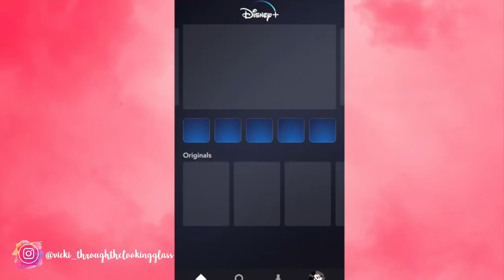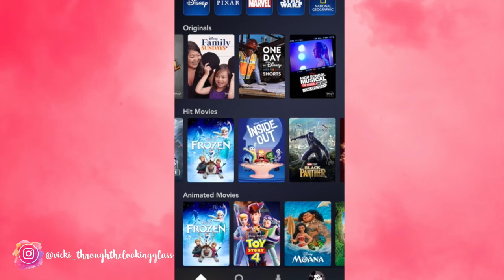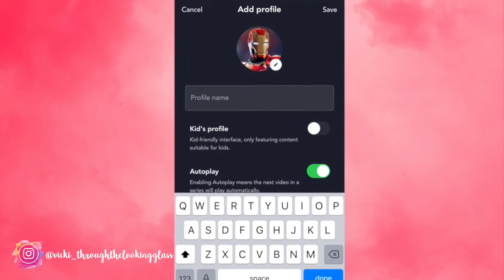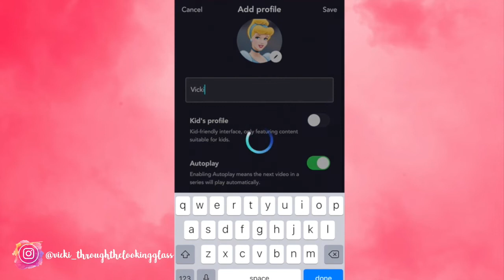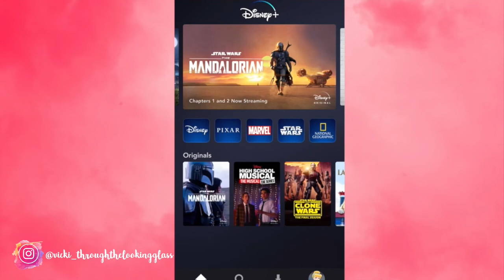First Reaction - Disney+ UK | Vicki Through The Looking Glass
Hi guys!

Disney+ has launched today in the UK so check out my first reaction.

Vicki xo